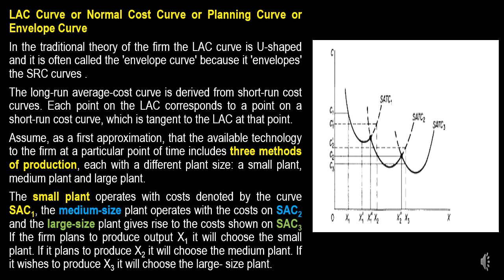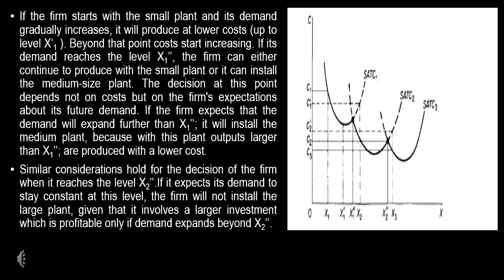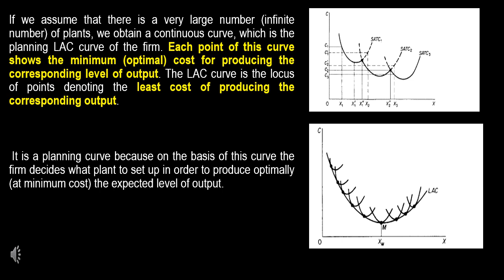LAC Curve is called Envelope Curve or Planning curve.Why?